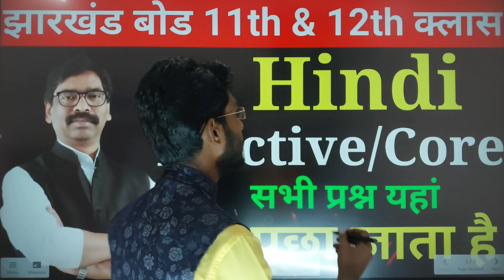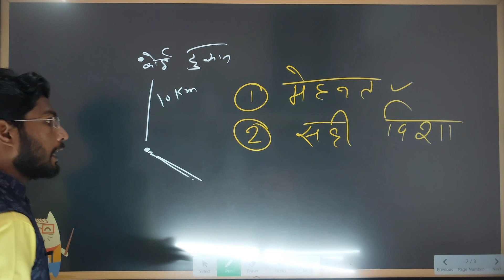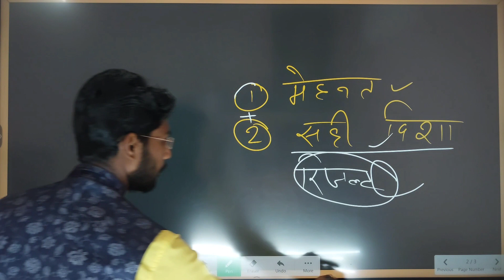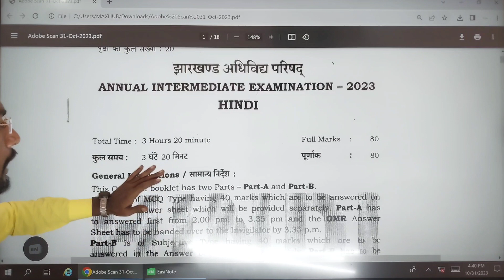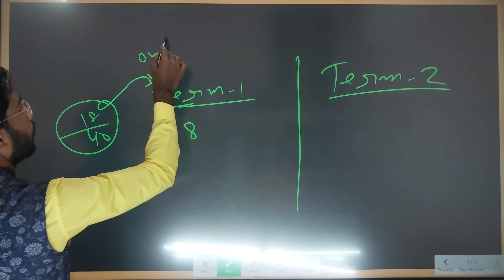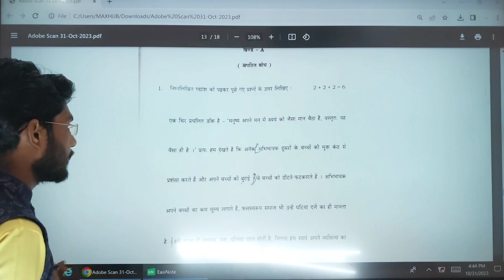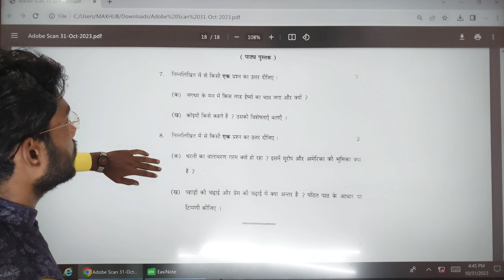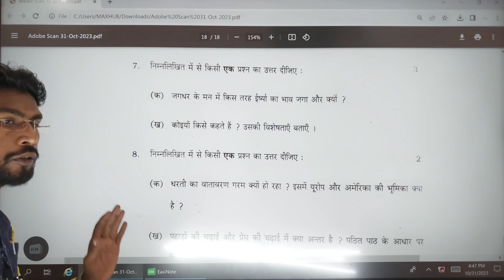jac Class 11th & 12th हिंदी इलेक्टिव ओर कोर ‌में इस website से question पुछा जाता है जल्दी से देख लो